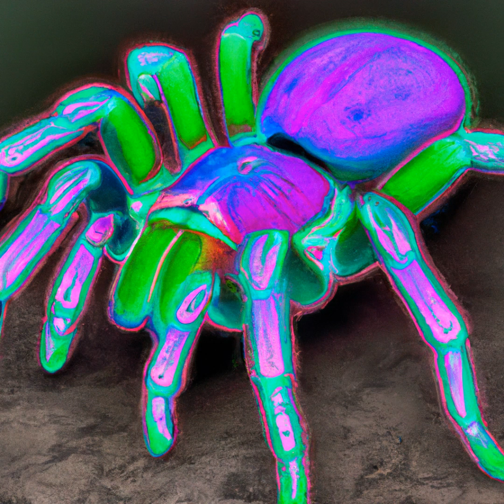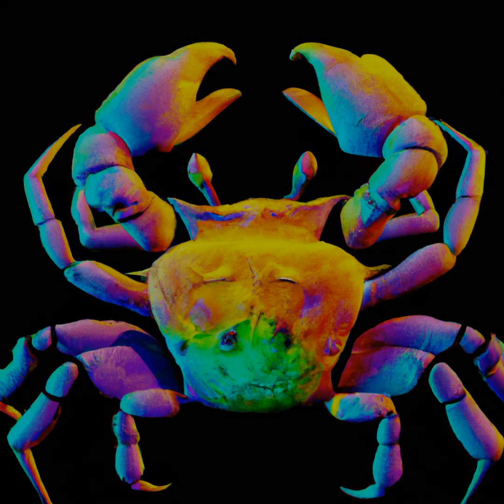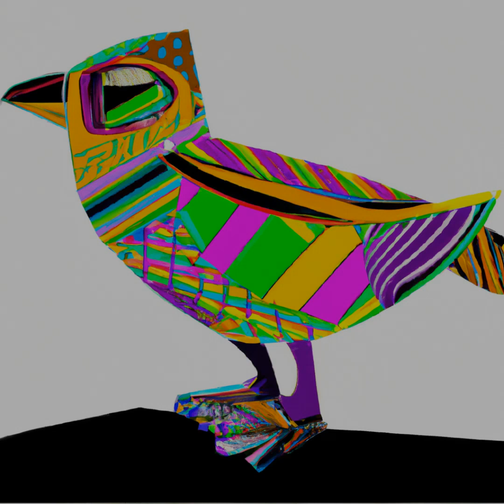Music & Machine: Digital Art Of Animals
Discover The Image That Speaks To Your Soul. Explore The Ai-Created Digital Art Inspired By Geneticist Instructions. Enjoy The Electronic Music And Beautiful Art Images, And Don'T Miss The Unique Chance To Own A Piece Of Digital Art As An Nft!